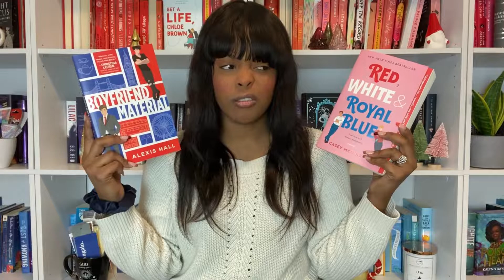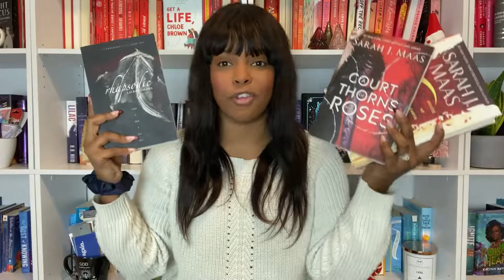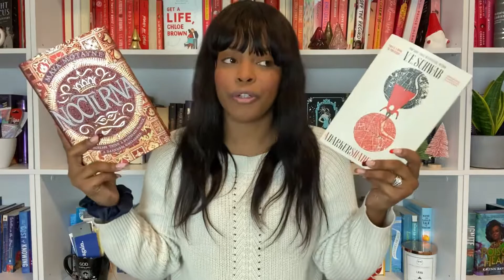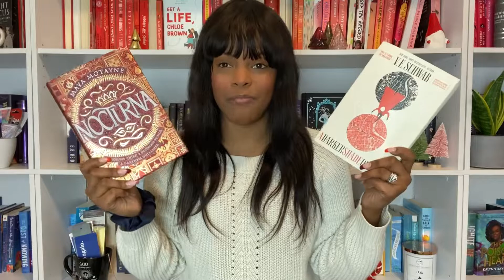If you Like This You Should Read This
What another fun video that I was able to film for you all! I have always been afraid of filming this video but I hope that you find some fun recommendation in here. I would love to know any recommendation that you have found of two books that give off the same vibes or are very similar. And of course if you have read any of the book in this video or both of the books paired together let me know what you though of the book and the comparisons. I love you all very much and I'm excited to share another video with you very soon.

ALSO A DARK AND HOLLOW STAR IS SET IN TORANTO!!! MY BAD!